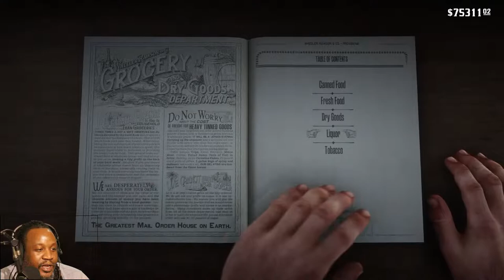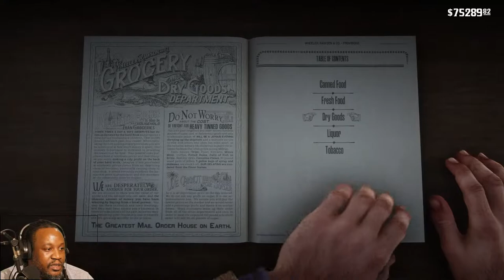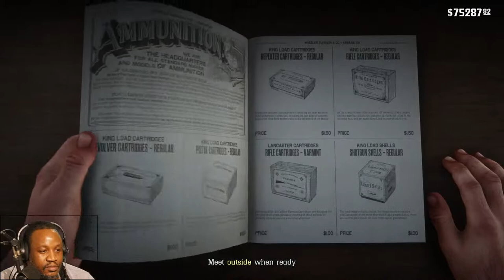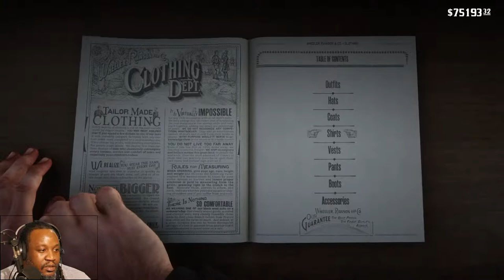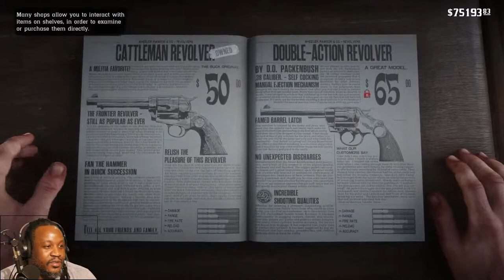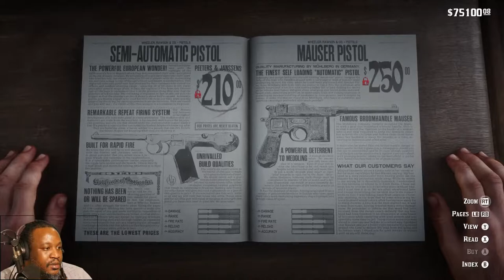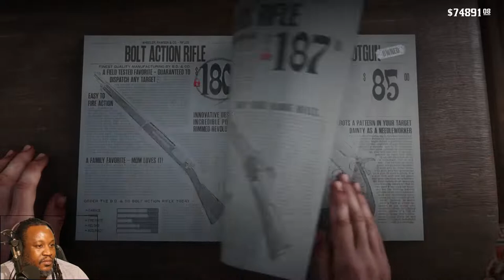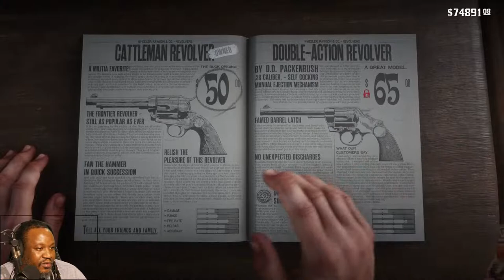Lineman Life Live: Red Dead Redemption 2 Live and Chill